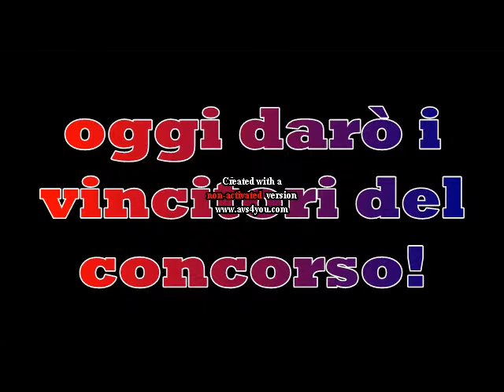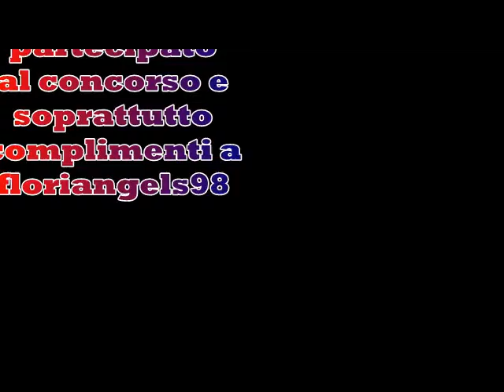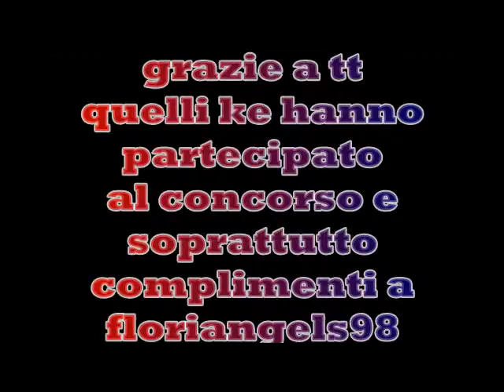vincitori del concorso!